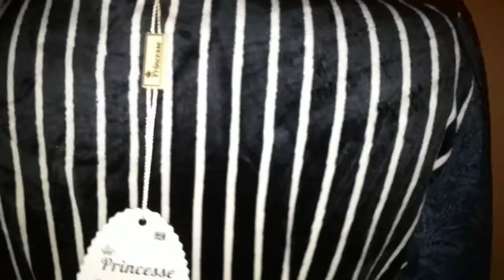Куртахои навинка 🤗Нарху Навои Садавод 🌹